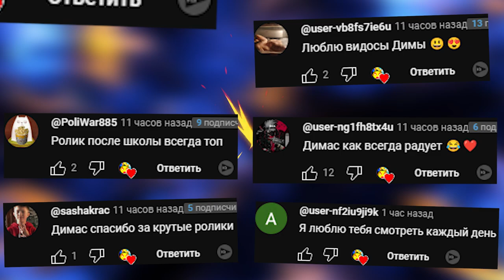КАКОЙ АНИМАТРОНИК САМЫЙ СМЕШНОЙ КРУТОЙ МОД В ГАРРИС МОД NEXTBOT FNAF GMOD ► Garry's Mod